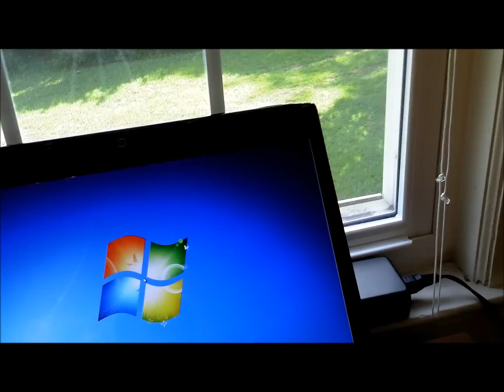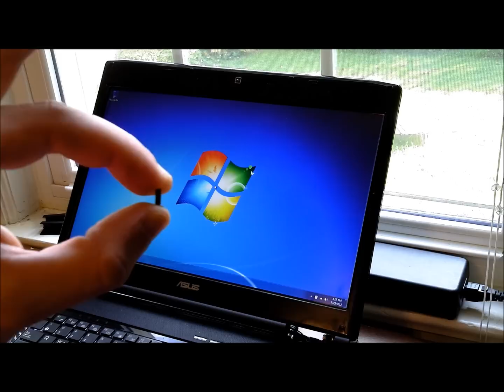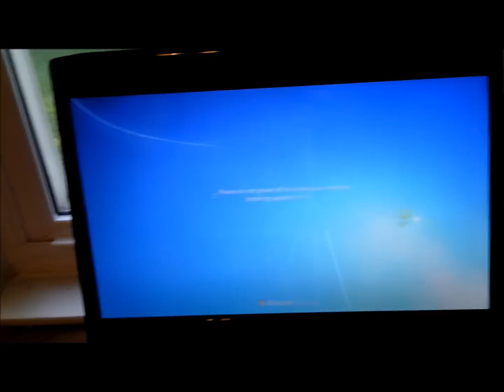Tutorial: How to fix screen LCD flicker on G71 G72GX Asus Laptop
Just a quick video on how to fix the flickering lines on your G72 laptop.

These are the tools that I have for working on laptops-
Picks-